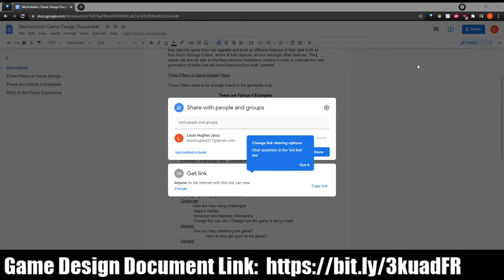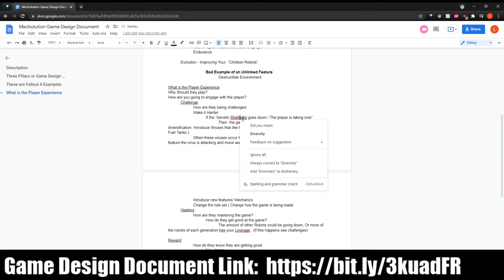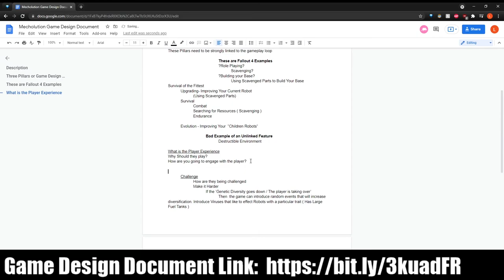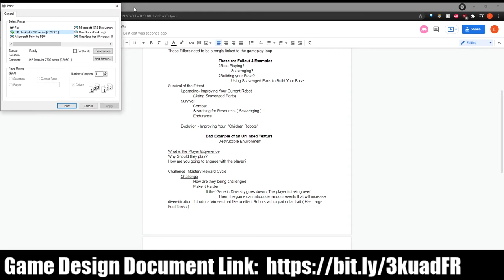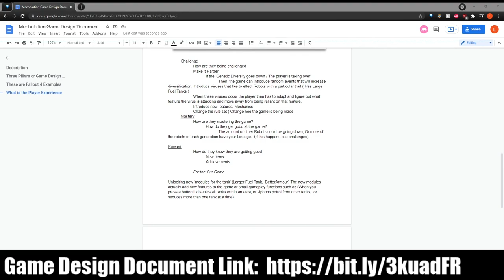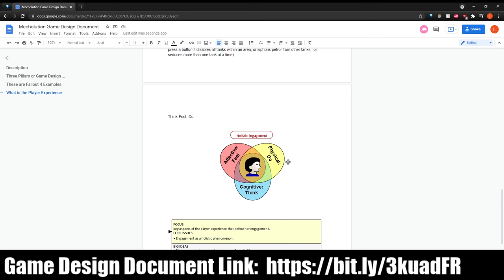Creating a Game Design Document from Scratch!! -Player Engagement - # 3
I walk you through how I go about creating a rough draft at a Game Design Document ( GDD) .

I will be streaming the development of the game on twitch